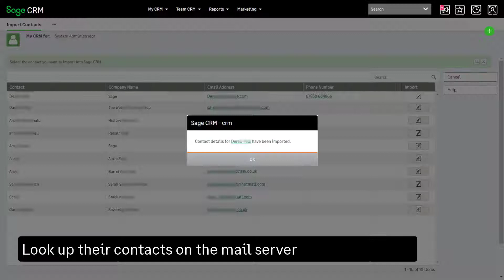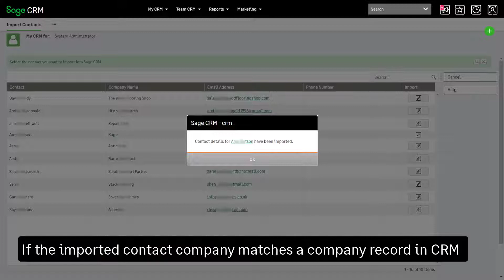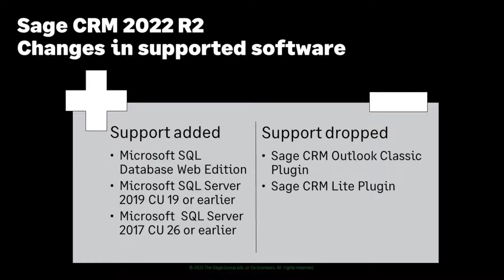Introducing Sage CRM 2022 R2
The changes in Sage 2022 R2 have mainly focused on the New Email and Contact Import feature that replaces the Classic and Lite Outlook Plugins and a review of the general user experience and the readability of the interface.

Instead of using an additional install (plugin) within the email client (Outlook), the CRM server connects to the target email server. The user can select contacts and emails from their own account that they wish to import into Sage CRM.

The new release has added support for MS SQL Server 2019 Web Edition.

As part of the work to reflect the new Sage branding we have made changes to the user interface. The changes include updated on-screen messages, and revised imagery and colours to improve readability on the screen.

This release has executed well on its priorities of delivering a simplified installation by removing the need to install additional client plugins. We have widened the deployment options and have improved the user interface.

This applies to Sage CRM stand-alone and when integrated with Sage accounting products. Sage 50, Sage 100, Sage 200, Sage 1000, Sage 300, Sage X3 and Sage Intacct.